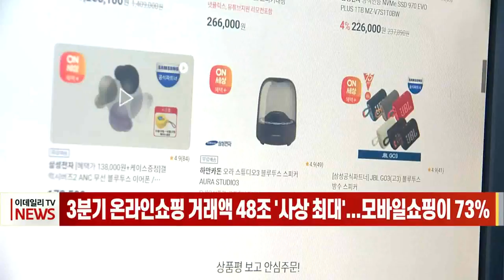3분기 온라인 쇼핑 거래액 48조 '사상 최대'... 모바일 쇼핑이 73% (20211103)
# 3분기 온라인 쇼핑 거래액 48조 '사상 최대'... 모바일 쇼핑이 73%